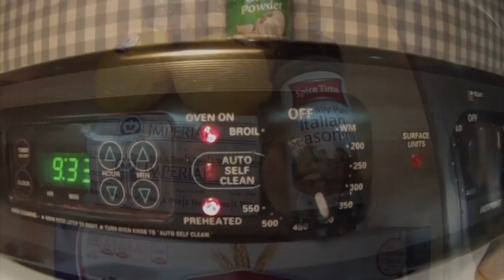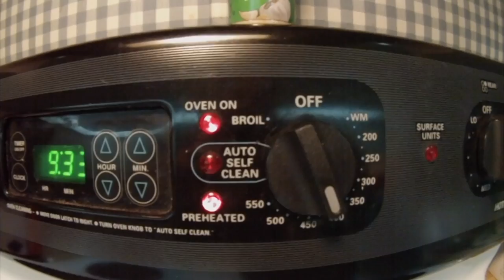Best Catch and Cook Bluegill!! BLUEGILL SCAMPI RECIPE!!!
Not your ordinary catch and cook! How to catch, clean and cook Bluegill with a delicious twist! Why waste a fish by simply frying it? This Amazing yet simple recipe will impress everyone, and It is CHEAP! Get out there, catch your dinner, and eat like a KING!